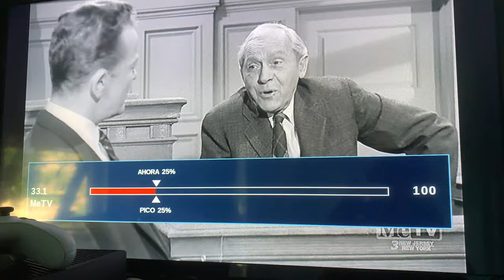Finally! (Read the Description)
Finally I got WJLP! It’s Very Hard To Pick up with indoor antenna!
Previous Vid It’s wasn’t Working with my Indoor antenna!
Omni 50+ Was Higher than Indoor